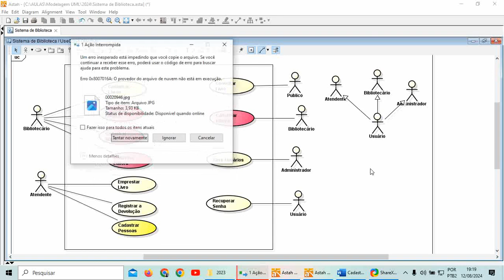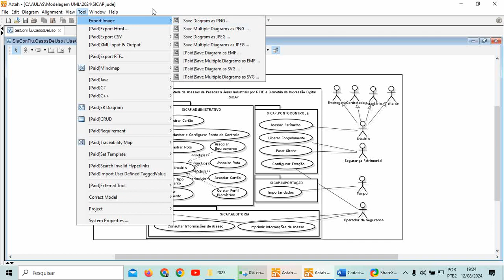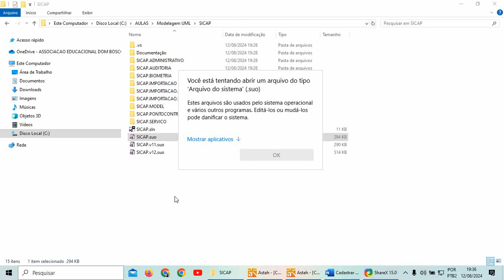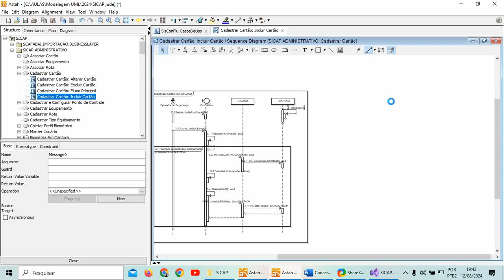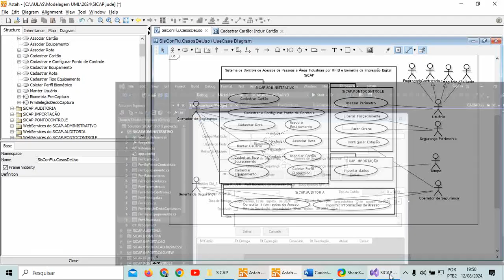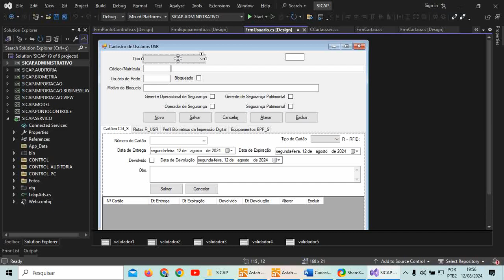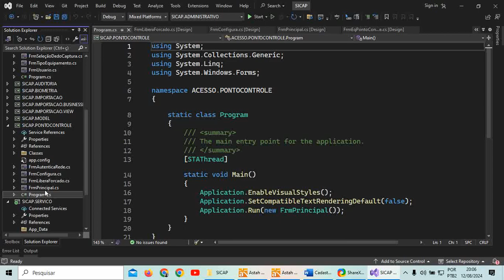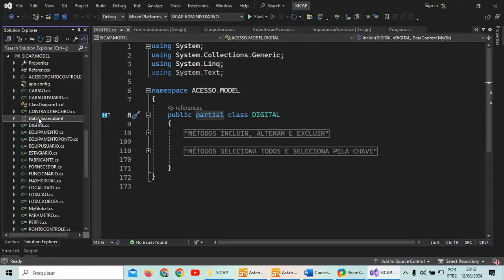Aula de Casos de Uso Parte 03